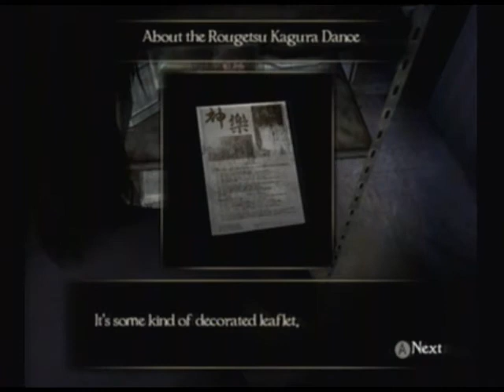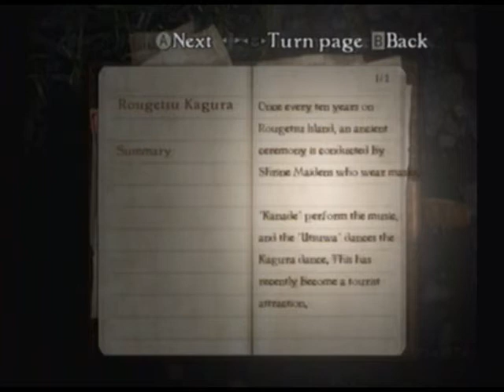Fatal Frame 4: Chapter Three ~ The Forgotten Day (Part 2/4)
Fatal Frame 4: Mask of the Lunar Eclipse walkthrough on Normal mode.
Walkthrough by: ForrestAngel

We get the key to the Surgery room and get ambushed on the way. Haibara decides to give us a call before we head into one of the many creepy places of this game. Fun! :D

Notes: Pause to read notes.